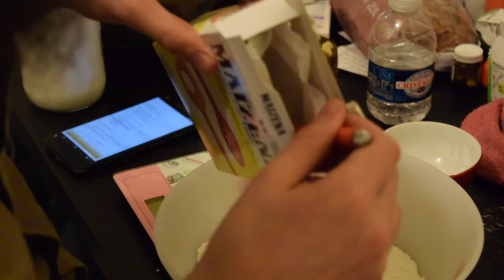LES CRÊPES !! Véganes, évidemment.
C'était la Chandeleur. On m'a demandé des crêpes. J'en ai fait. Et j'étais quand même content d'en manger à nouveau !